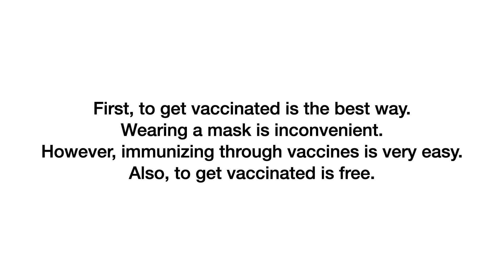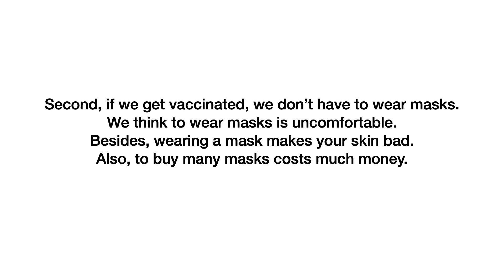Vaccine By Amber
Vaccine By Amber, 옥길중 Do you agree with Joe Biden's decision to mandate vaccination to all Americans? Yes, I do.